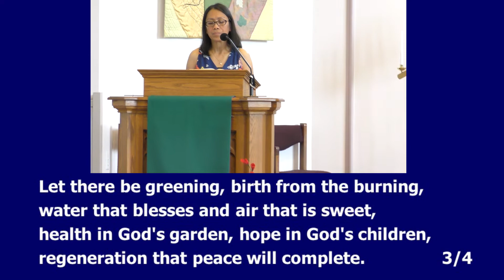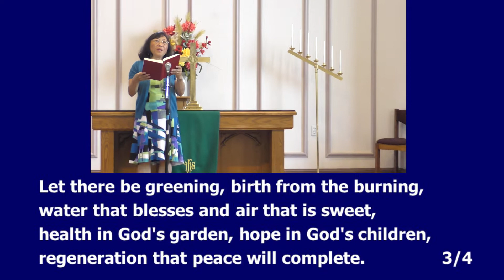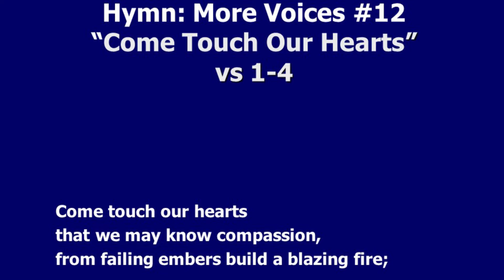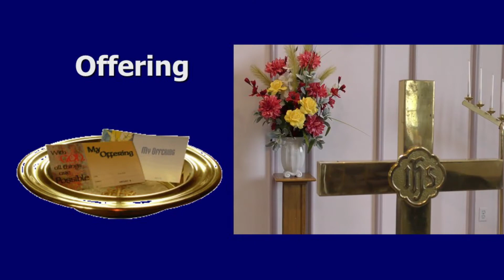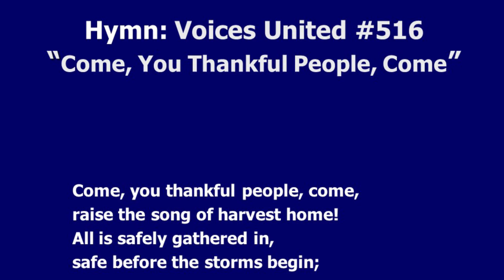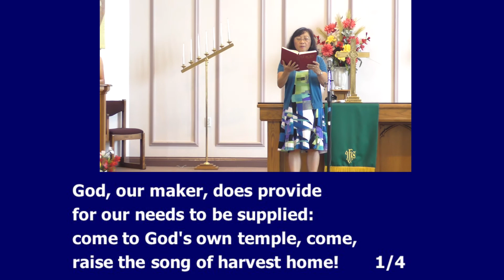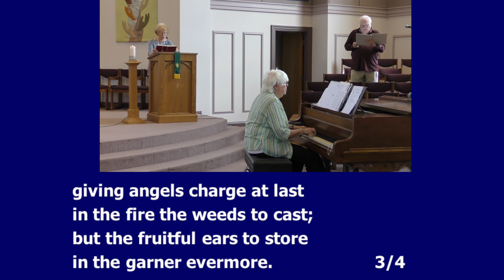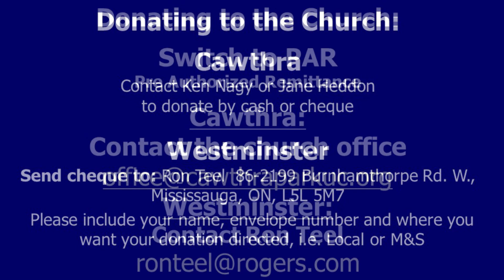Sunday Worship 2020 07 19 v2 Seventh week after Pentecost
This week we are at Westminster United Church
The sermon title is: "God our Gardener" by Rev. Irene Ty
Special gospel reading told by Linnea Good